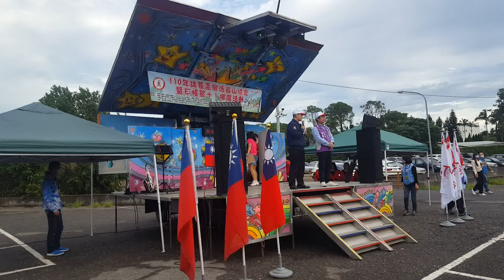110年議長盃樂活登山健走暨E帳單+1推廣活動 110/11/28日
2021桃園市議長盃樂活登山健走暨E帳單+1推廣活動！ 110/11/28日(日)上午7點30分假楊梅區秀才里桃竹苗職訓局前停車場，主辦單位：桃園市卓越青工會「總會長涂權吉」，藝文協會協舉行 2021桃園市議長盃樂活登山健走暨E帳單+1推廣活動影集花絮！  活動地點於楊梅區秀才里，桃竹苗職訓局前停車場，秀才登山步道有氧健走繞一圈約5公里5半，環狀山路繞一圈約需時間一小時30分鐘左右，回到活動場地，有報名發放餐盒一份，獎品多樣豐富，活動過程非常成功圓滿。